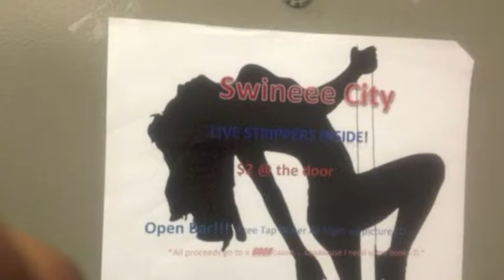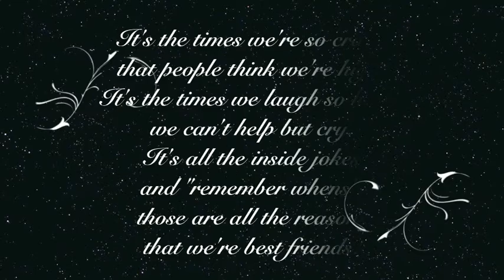Clark Atlanta University moments 2012-2015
we started our days, weeks, and months together in college and we are finally ending our days, weeks, months, and years in college. We will forever be family..I love yall